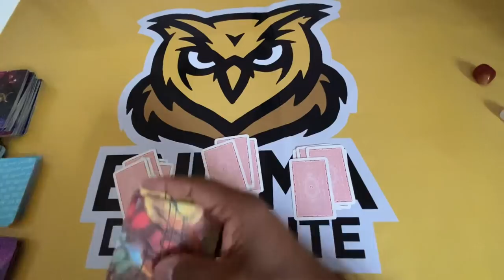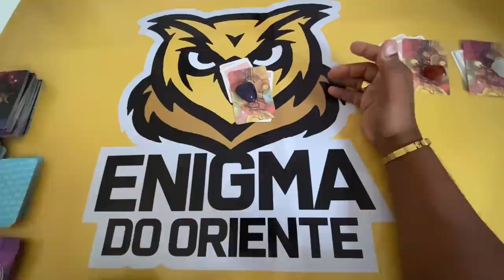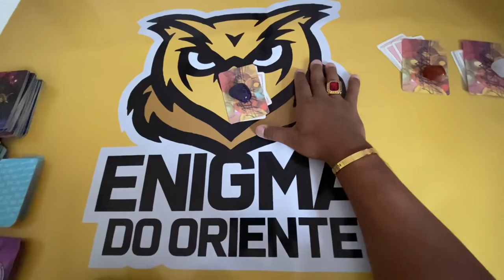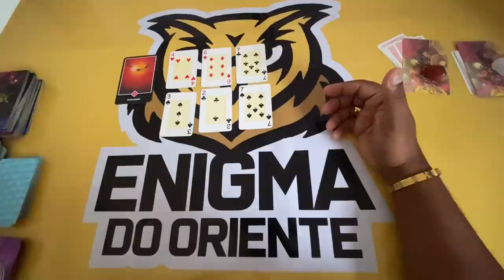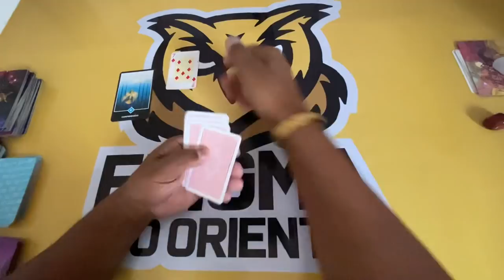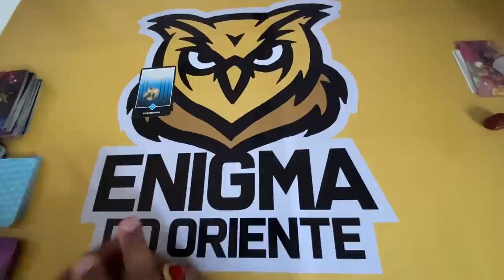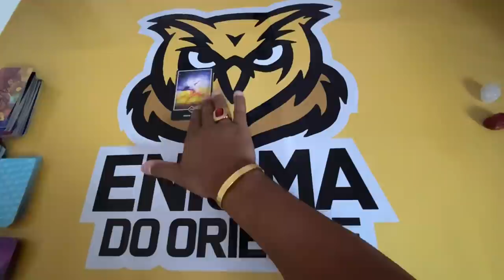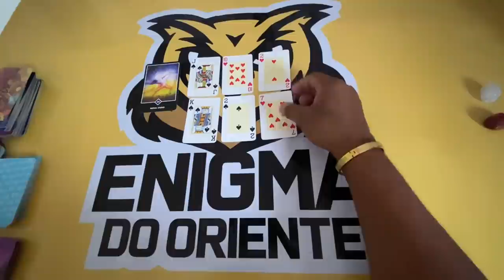ELE HOJE EM RELAÇÃO A VOCÊ! !!💘 [ Tarot Responde ] Tarô [Tarô ] Tarot